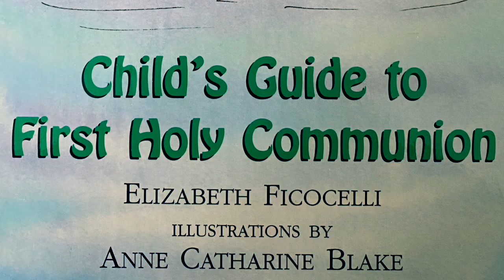Child's Guide to First Holy Communion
A wonderful story on how and why we receive the Eucharist